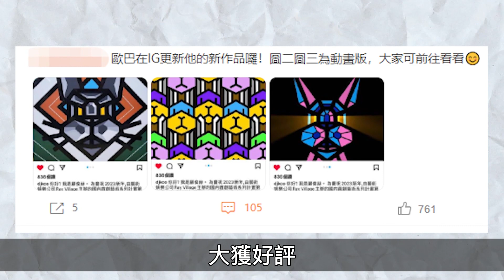具俊曄聖誕節和大S家人歡度！汪小菲復出忙事業，互不打擾各自安好#汪小菲#小S#大S#許雅鈞張蘭#直播#具俊曄#酷龍#DJKOO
具俊曄聖誕節和大S家人歡度！汪小菲復出忙事業，互不打擾各自安好！

推薦影片：
汪小菲大S案正式開庭！雙方律師舌戰1小時，女方繼續索要生活費高達750萬

文案：饒舌歌手阿癟 後期：沉沉